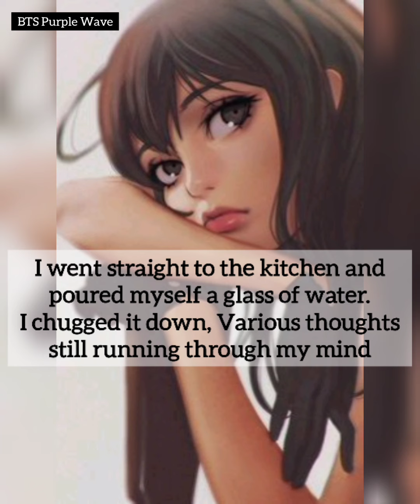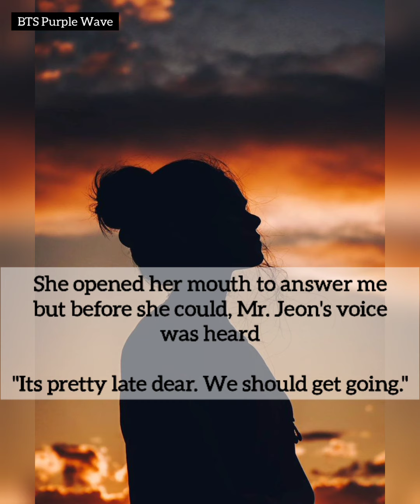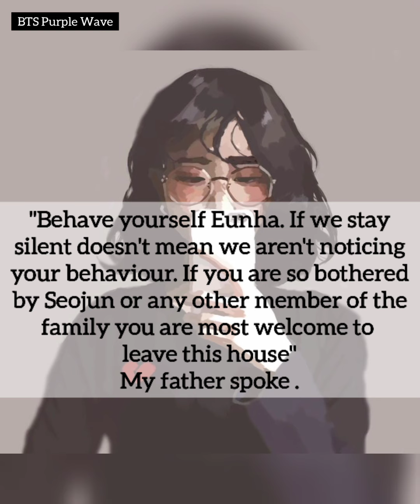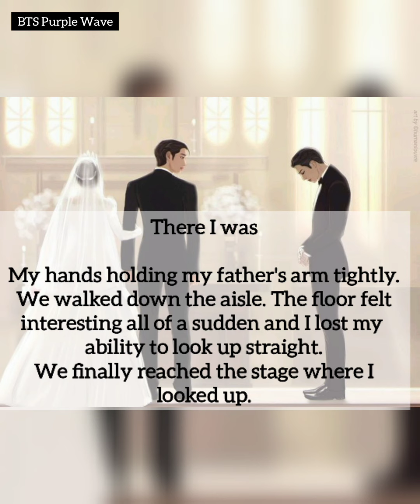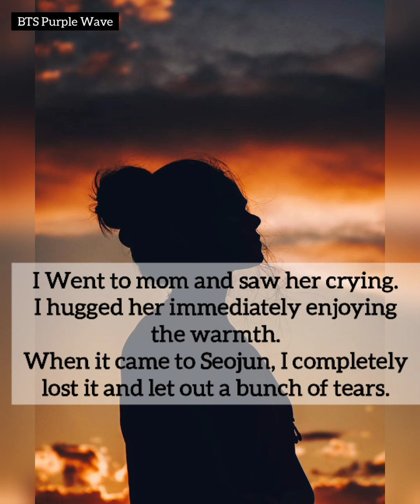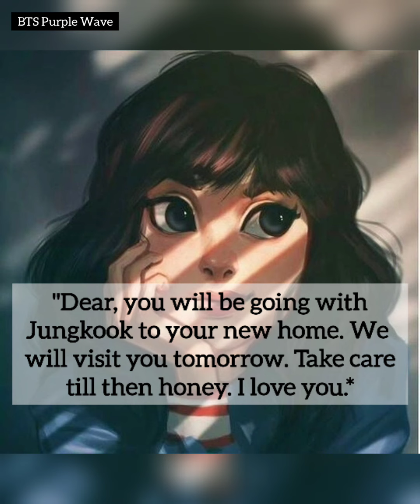|| 𝙼𝚢 𝙲𝚘𝚕𝚍 𝙵𝚘𝚛𝚌𝚎𝚍 𝙷𝚞𝚜𝚋𝚊𝚗𝚍 - 𝙹𝚎𝚘𝚗 𝙹𝚞𝚗𝚐𝚔𝚘𝚘𝚔 || episode-3|| BTS FF || BTS Purple Wave ||